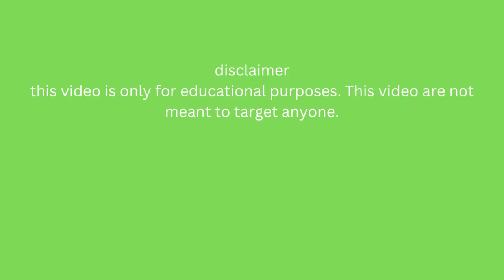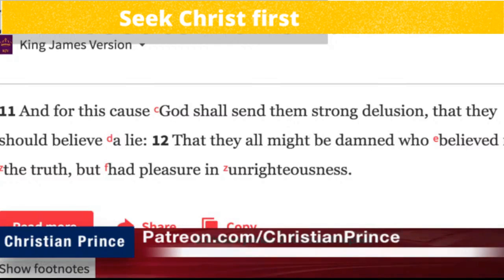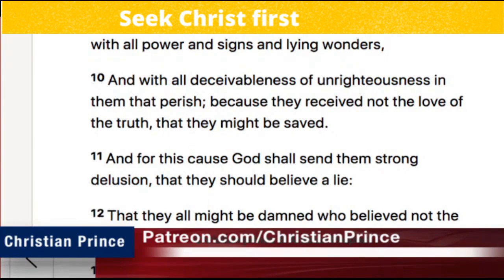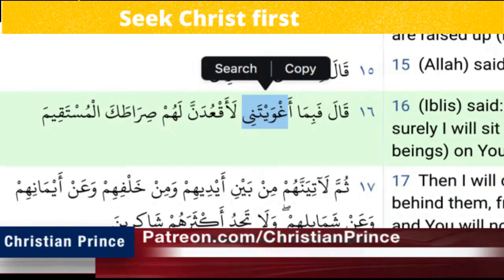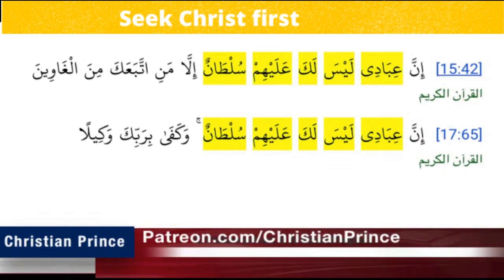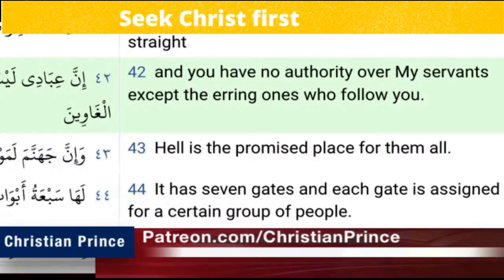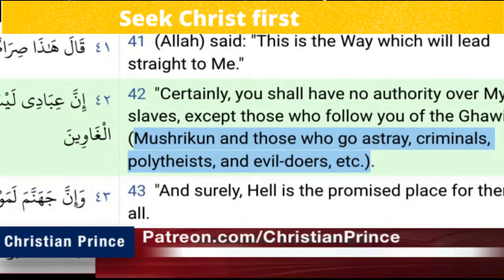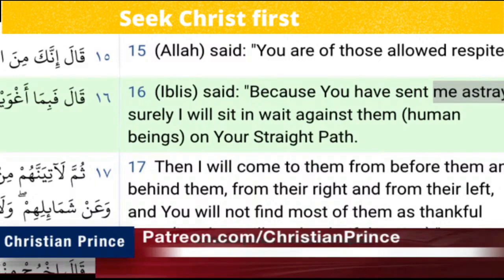Christian prince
Christian Prince  leave a muslim woman speechless